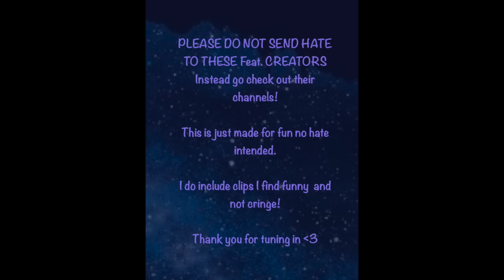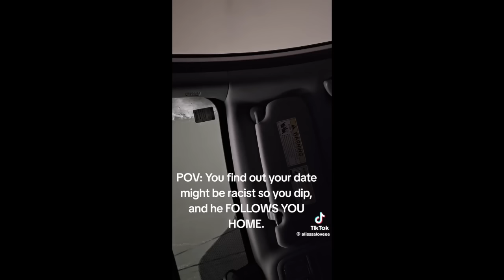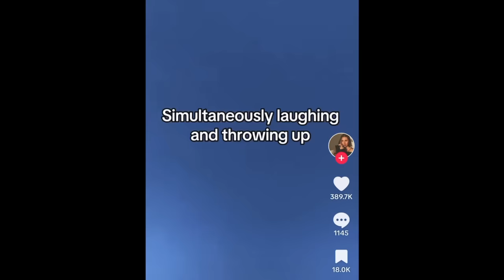TikTok Cringe - CRINGEFEST #148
This video is no way to harass anyone. Don’t send hate to the creators in the video!